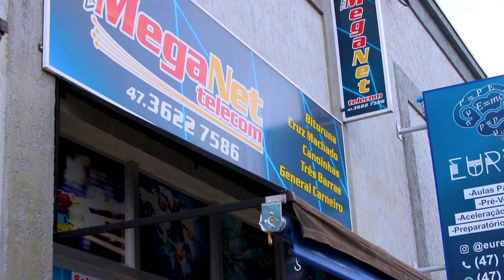Um ano da prisão de Alberti, 5G chega ao Brasil e mesários em destaque